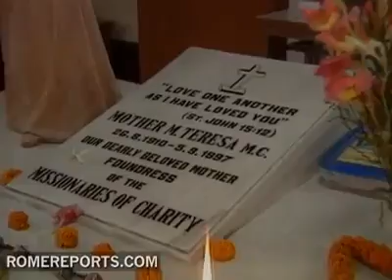UNA CRISTIANA CATOLICA EJEMPLAR